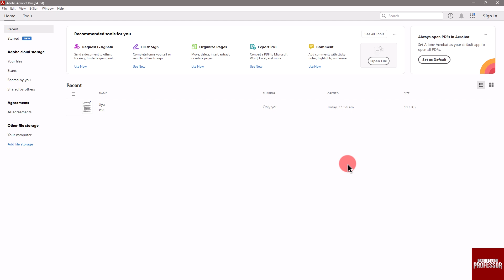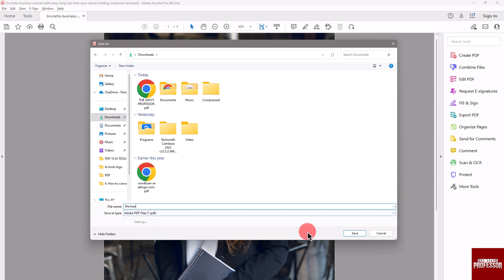How to Convert a JPEG to a PDF (How to Turn a JPEG to a PDF)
How to Convert a JPEG to a PDF (How to Turn a JPEG to a PDF). In this tutorial, you will learn how to convert a JPG to a PDF.